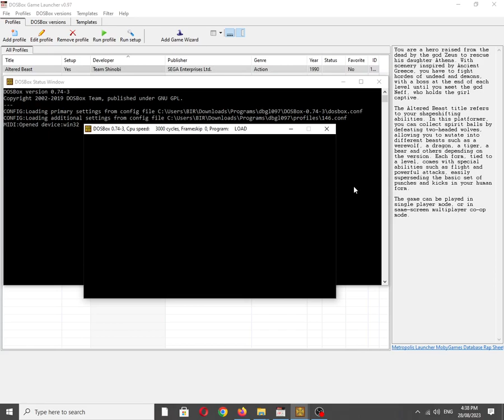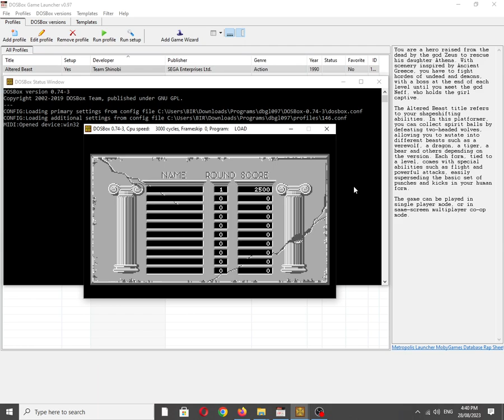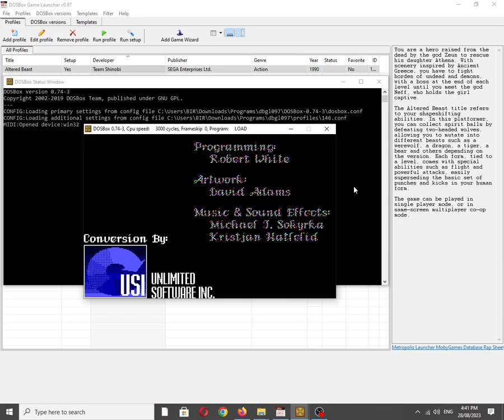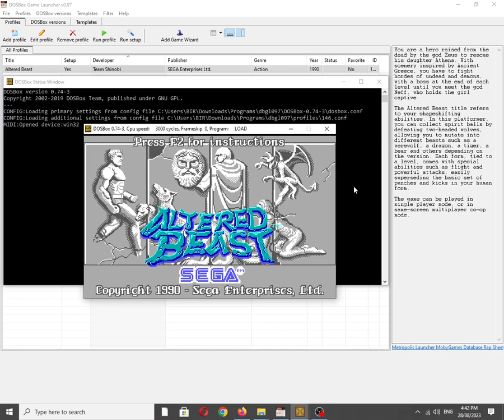Altered Beast [MS DOS] Some Music on Adlib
Mobygames description:
You are a hero raised from the dead by the god Zeus to rescue his daughter Athena. With scenery inspired by Ancient Greece, you have to fight hordes of undead and demons, with a boss at the end of each level until you meet the god Neff, who holds the girl captive.

The Altered Beast title refers to your shapeshifting abilities. In this platformer, you can collect spirit balls by defeating two-headed wolves, allowing you to mutate into different beasts such as a werewolf, a dragon, a tiger, a bear and others depending on the version. Each form, tied to a level, comes with special abilities such as flight and powerful attacks, easily superseding the basic set of punches and kicks in your human form.

The game can be played in single player mode, or in same-screen multiplayer co-op mode.

Also available on:
Vanillo: ✅☑✔
COS.TV: ✅✔☑